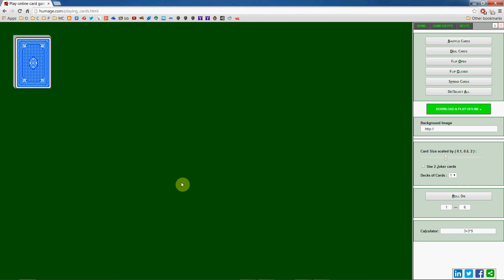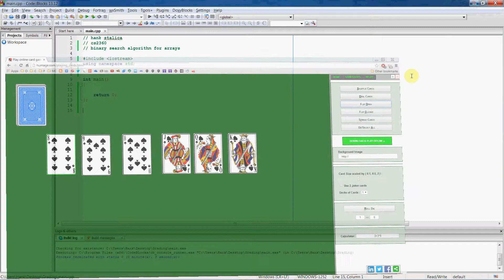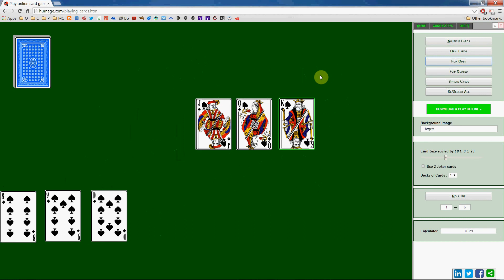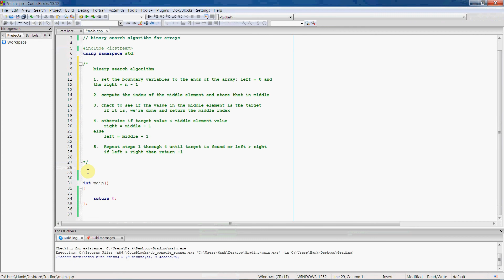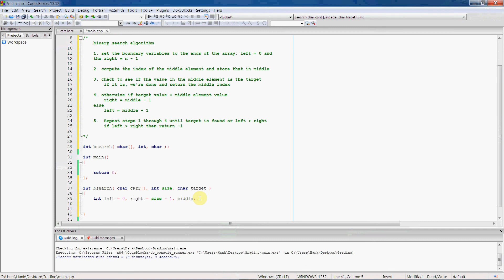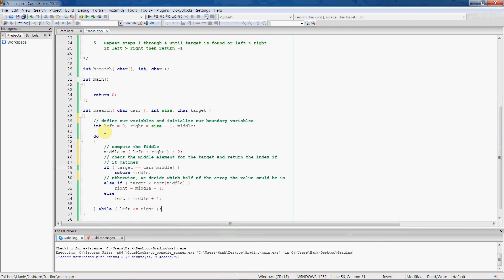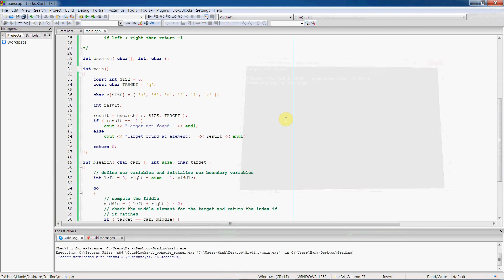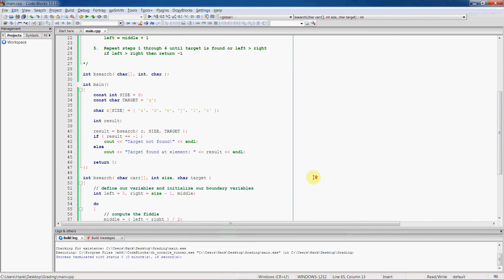C++ Tutorial: Binary search algorithm for arrays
In this video, we discuss the algorithm and demonstrate an implementation within C++.